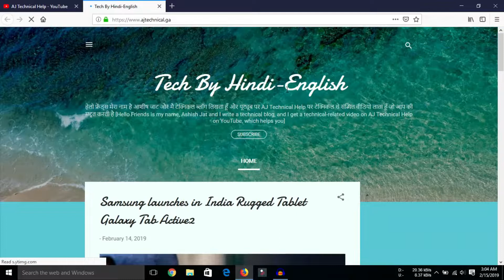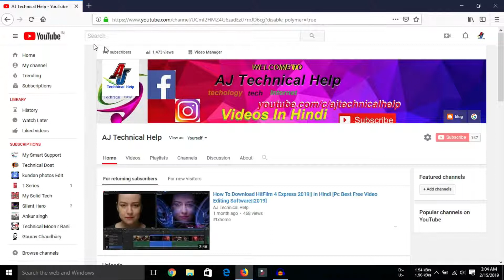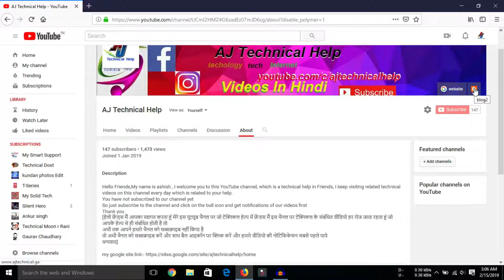youtube channel आर्ट में facebook ,websites,कोई भी लिंक कैसे लगाये new||2019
AJ Technical Help
Keep Subscribe, Like, Share For New Update Watch More & Also Visit Channel Blog for Learn More Click Here Thank Your How to Add Social Social Link on YouTube Channel Art || Add Facebook,Twitter, Website Link
 on youtube channel banner facebook, twitter, website, blogger etc in your on